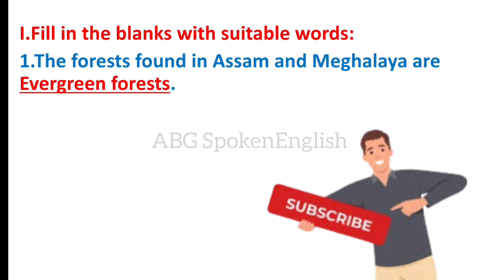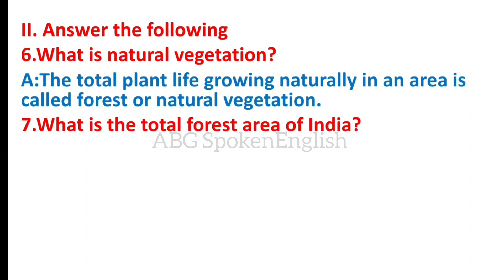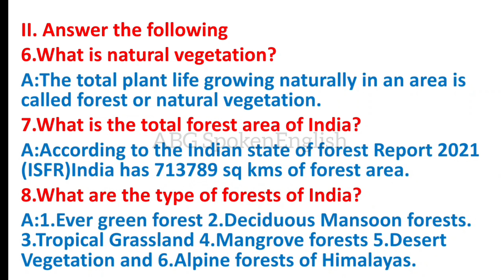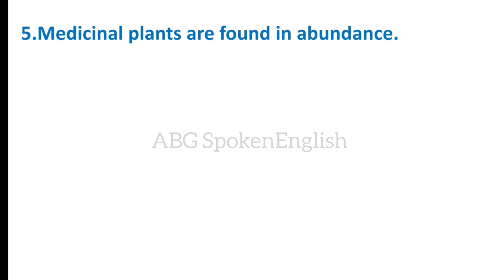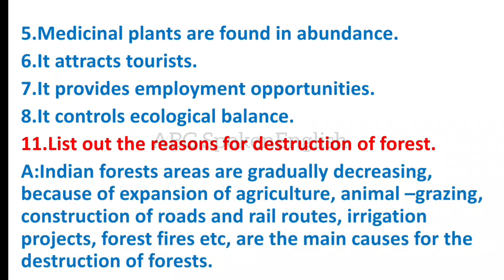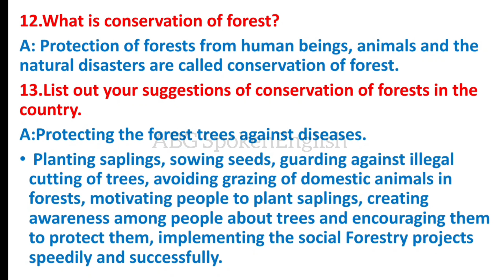Class-10|SST|Revised-2024|Chapter-13 India- Forests Resources (Question-Answer)